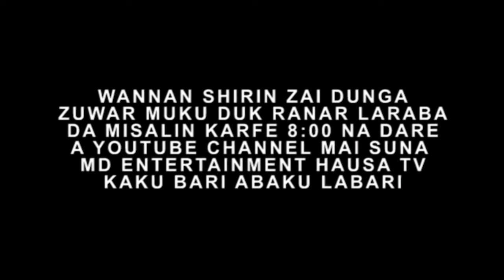KWATAN YANCHI SERIES TREALER RANA LARABA